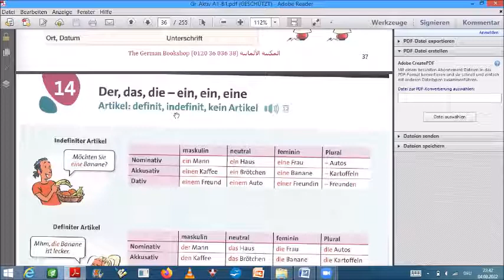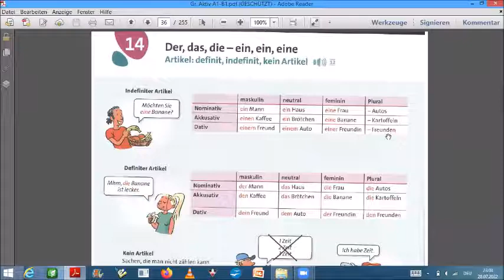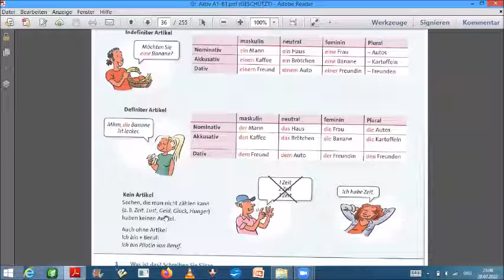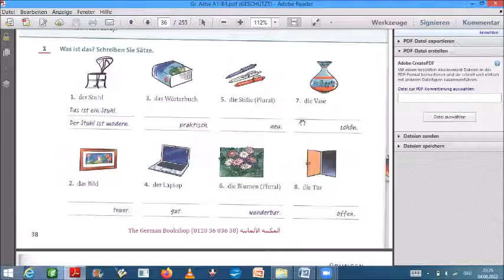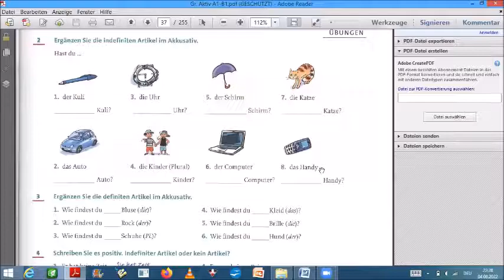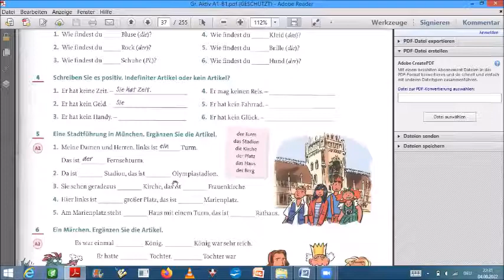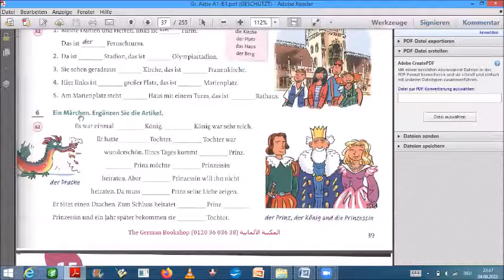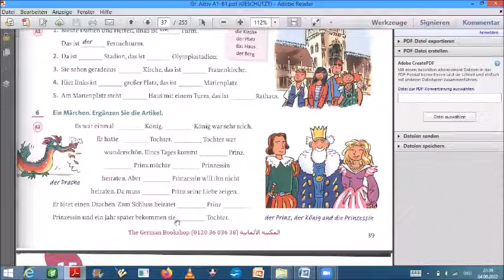Bilkalem German Grammar in Arabic Grammatik Aktiv Lektion 14 Artikel